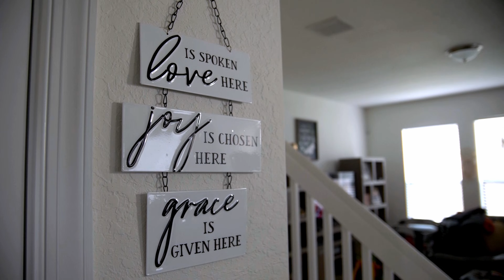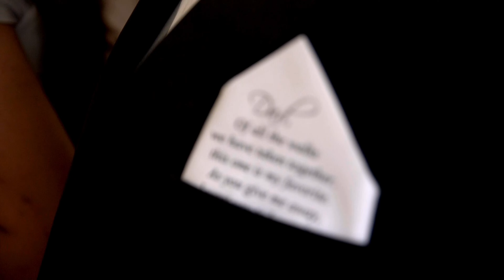Jessica + Justin Wedding Highlight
Best Day Ever! The Wanderers Club